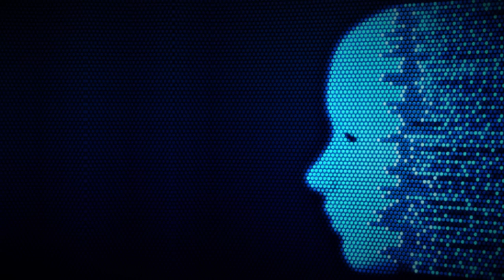TRULY HORRIFYING Scary Stories To Fuel Your Nightmares | Creepypasta Collection 7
Good Evening all, and welcome, to creepypasta collections. Today I bring you a host of stories for your listening pleasure featuring the amazing talents of Sinister Grave, So get comfortable, and let the darkness take control!

Why not TURN ON my CHANNEL NOTIFICATIONS so you are always notified when my newest video goes live! ;D

All stories on reddit read with permission to the Subscribers who submitted:
Submission by: MissWaffleFish
Submission by: Marc
Submission by: Icydice

Secret Message Section:
Just saw the Book Of Mormon Yesterday. Absolutely HILARIOUS